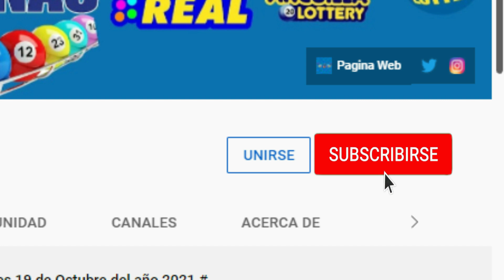Anguilla Lottery 1:00 PM Martes 24 de Febrero del 2022